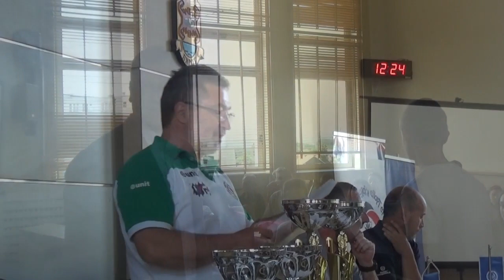Uručenje nagrada najboljim učenicima sportistima, 25.06.2019